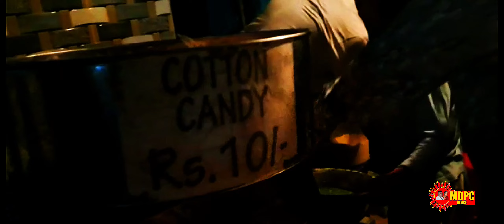April 30, 2023